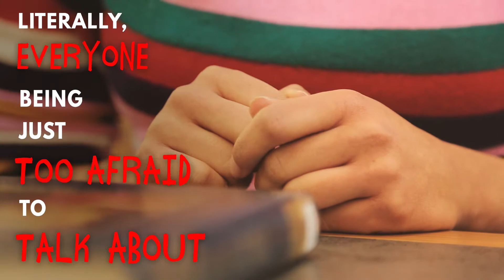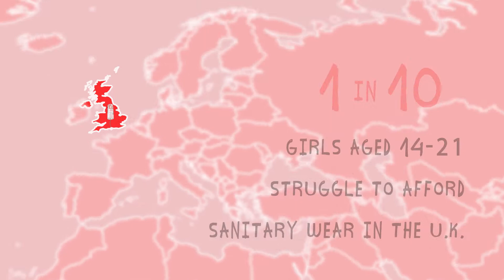Period Poverty - Meet The Girl Campaigning For Free Tampons For Britain's Poorest Women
Newsweek interviews Amika George, a student from north London, who started the FreePeriods Campaign to end "period poverty" in the UK.